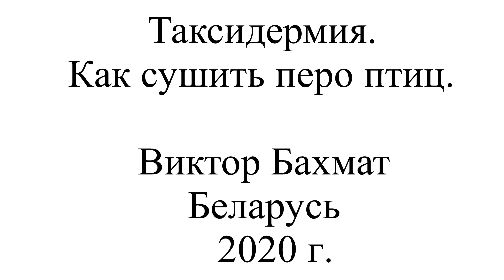Таксидермия птиц. Сушка пера.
Таксидермия птиц. Как высушить перо птицы? Taxidermy of birds. Виктор Бахмат. Гродно. Беларусь.